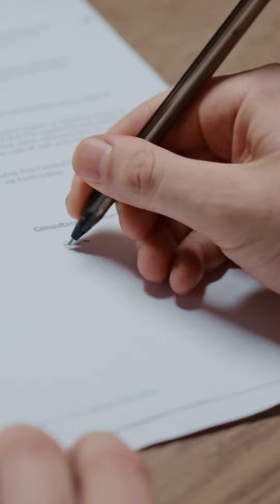Tư duy làm giàu khác biệt của người do Thái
Các video khác của Thành.

Kết nối giao lưu trực tiếp với Thành Thật Thà bằng những cách sau:
m.me/songthatthaok